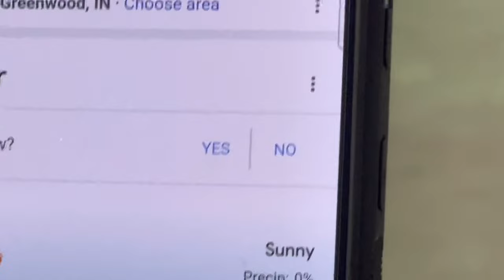Awkin ni a lem lai kan thlir April/08/2024 Solar eclipse Indiana, USA